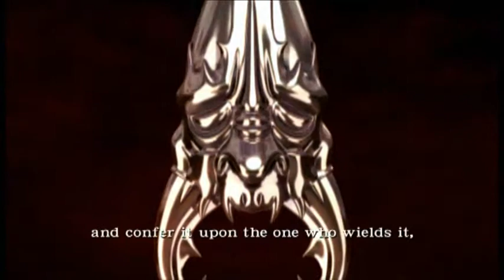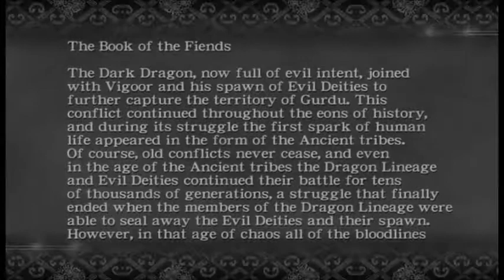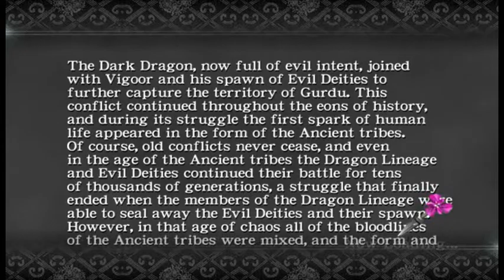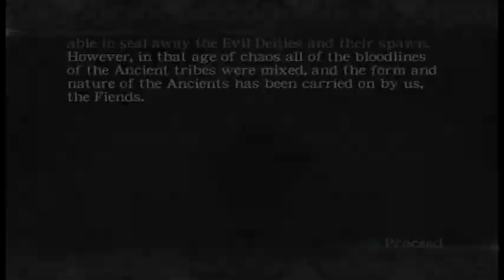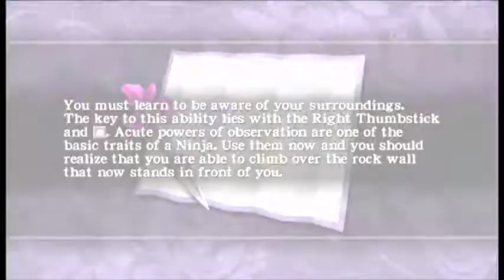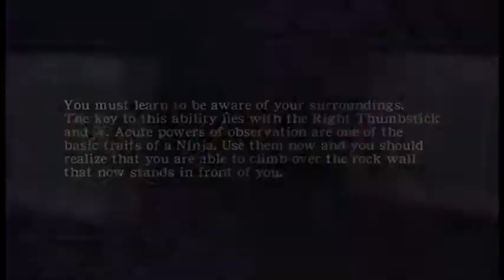Let's Play AtoZ - Ninja Gaiden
Our fourteenth episode of the second season of our very first show where we play games in order of the alphabet!